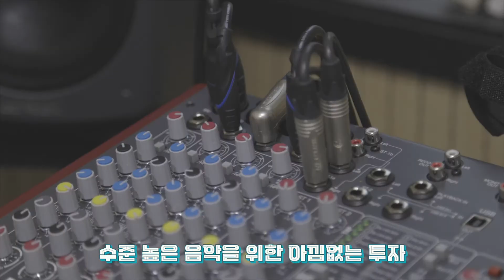ART ; BANG ! FESTIVAL - 아트방 빰마 연습실편 (Vlog)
ART ; BANG ! FESTIVAL - 빰마 연습실편 (Vlog)

ART ; BANG ! FESTIVAL
사적이고 사적인 아티스트의 작업실에서 펼쳐지는 온라인 음악 페스티벌 아트방✨

대다수의 아티스트들은 각자의 연습공간이 있죠!
과연 아티스트들은 어떤 BANG을 가지고 있을까요?

작업실 "빰마" 를 소개합니다.

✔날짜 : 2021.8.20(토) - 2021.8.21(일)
아트방페스티벌 곧 시작 합니다 :)

ARTBANGFESTIVAL ART_BANG ART FESTIVAL 아트방 음악페스티벌 온라인축제 음악공연 재즈공연 전통공연 무용공연 jazz k-traditional